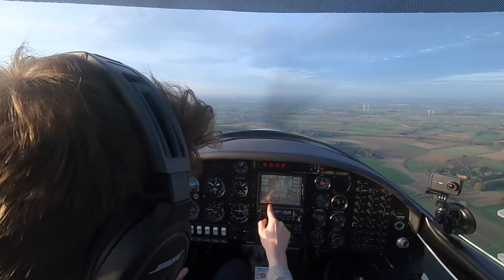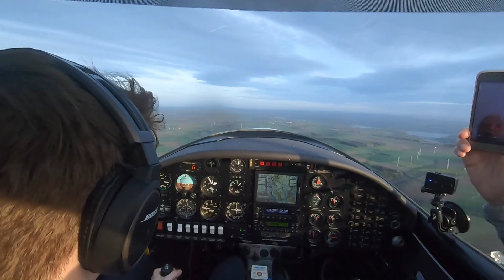Ich fliege mit meinem Vater (das ERSTE mal!)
In diesem Video nehme ich meinem Vater nach erfolgreichem Bestehen der Privatpilotenlizenz zum ersten Mal auf einen kleinen Rundflug mit.